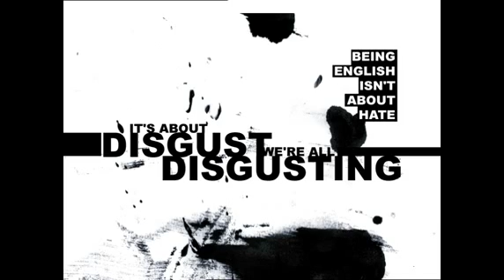Blur - Me, White Noise [Alternate Version] (DVD Content)